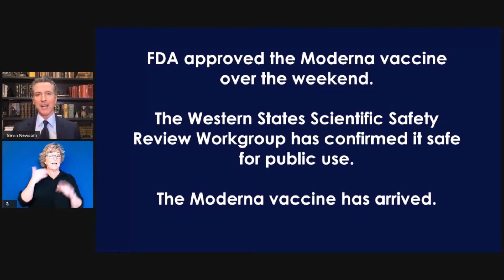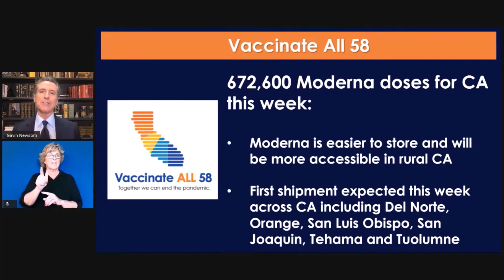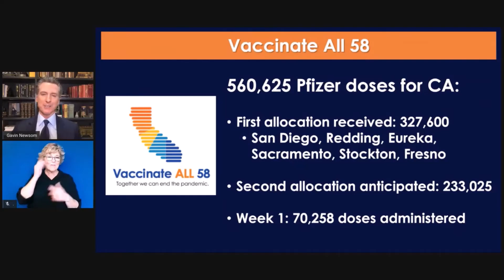CA Gov. Governor Gavin Newsom - Dec 22, 2020 on COVID-19 Vaccine Distribution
Governor Gavin Newsom gives an update on COVID-19 Vaccine distribution plans in California.